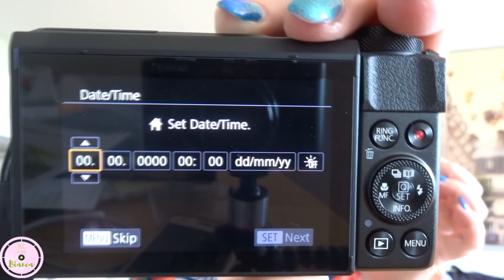IK HAD VAKANTIE EN KOCHT EEN NIEUWE CAMERA!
He hallo wat leuk dat je (weer) kijkt! Ik wilde deze week zoals gewoonlijk een week- en weekendvlog plaatsen. Maar omdat ik vakantie had was het heel veel materiaal. Er komen er dus nog meer!! Ik weet niet precies hoeveel maar ik denk drie op maandag, woensdag en vrijdag avond. Veel kijkplezier XxX